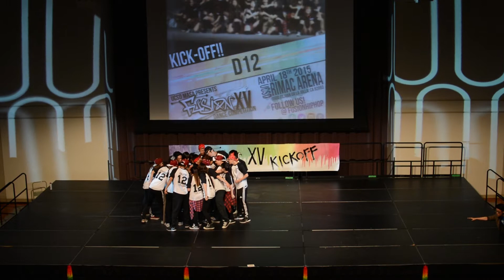D12 FUSION XV [Kickoff]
FUSION XV Kickoff hosted by UCSD MASA

FUSION XV @RIMAC 04/18/15
Keep the date!